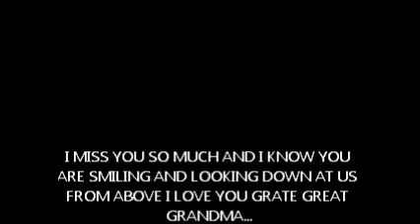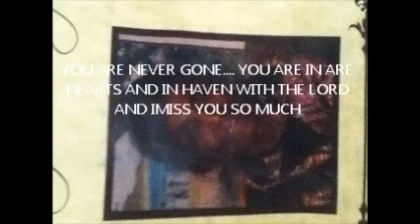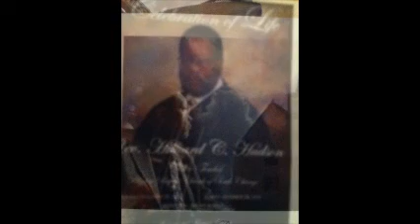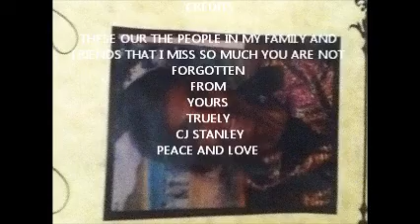R.I.P. TO MY FRIEND AND FAMILY.wmv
IT HURTS TO MISS LOVED ONES BUT THEY ARE ALWAYS IN OUR HEARTS